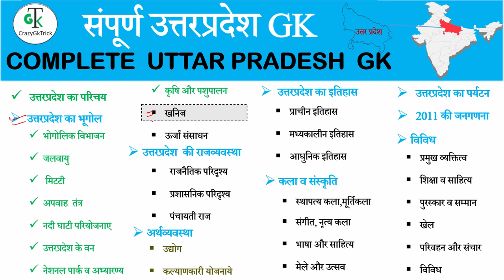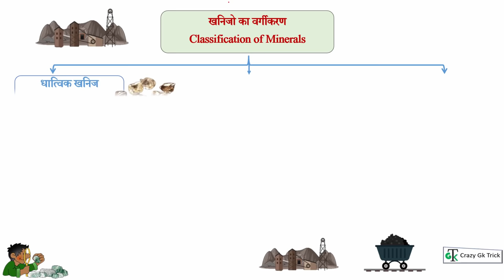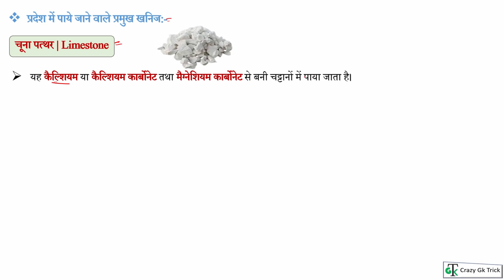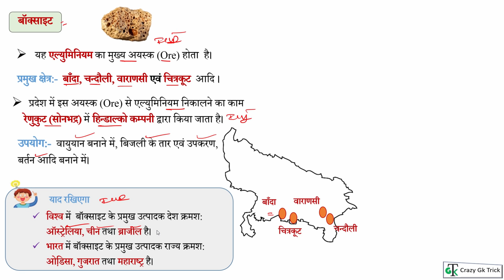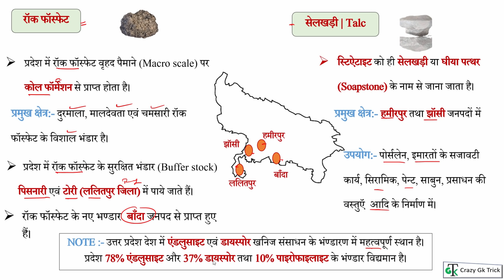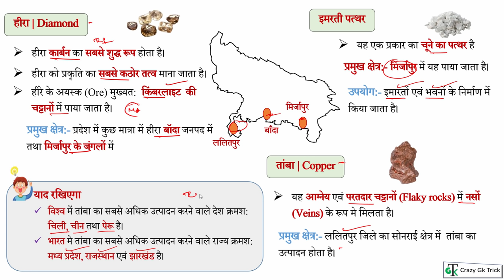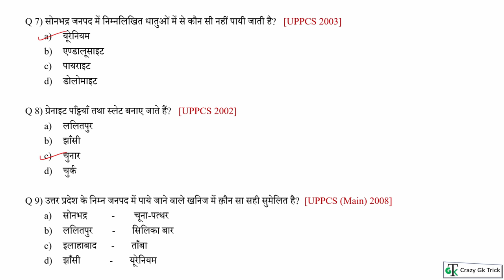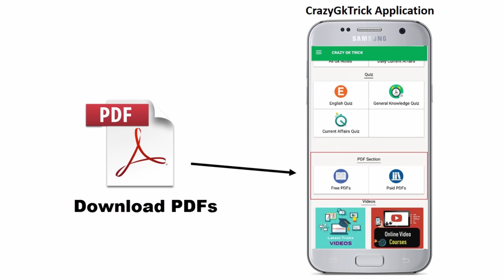UP GK | Lecture 10 : उत्तर प्रदेश के खनिज | Minerals of Uttar Pradesh| UPPCS | By Dinesh Sahu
Complete Uttar Pradesh Special GK Series for UPSSSC and UPPSC and all other state level and one day exam  | Lecture 10 : उत्तर प्रदेश के खनिज | Minerals of Uttar Pradesh| UPPCS | By Dinesh Sahu  | UP Gk By Dinesh Sahu Sir | UPSSSC, UPPCS, Lower subordinate, UP Police, Complete Uttar Pradesh Special GK Series | Uttar Pradesh GK | UP GK | Complete UP GK - CrazyGkTrick |UP state GK in PDF MCQs | up gk for pcs | उत्तर प्रदेश की कृषि एवं पशुपालन | Agriculture of UP | up river | up river map | River of Uttar Pradesh | Ganges River | History, Map, Location | up rivers | best lecture up gk | crazy gk trick up gk | National Parks and Sanctuaries of Uttar Pradesh | UP Gk By Dinesh Sahu Sir

For PDF

Topics Covered: हेल्लो दोस्तों इस video में हमने Uttar Pradesh GK उत्तर प्रदेश के खनिज | Minerals of Uttar Pradesh  को अच्छे से Cover किया, जो की बहुत ही Important है